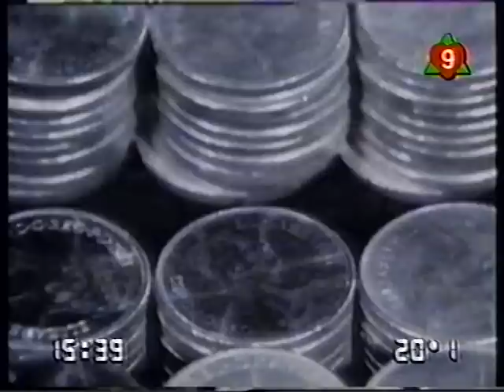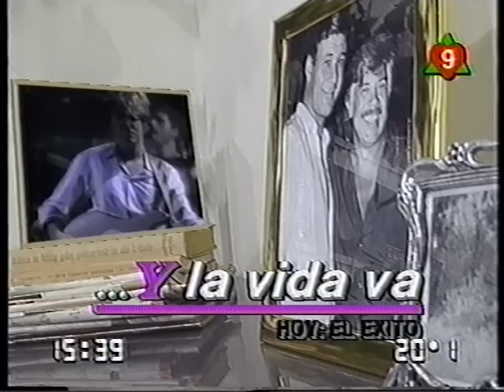6 5 95 Y la vida va primer programa EL EXITO parte 6